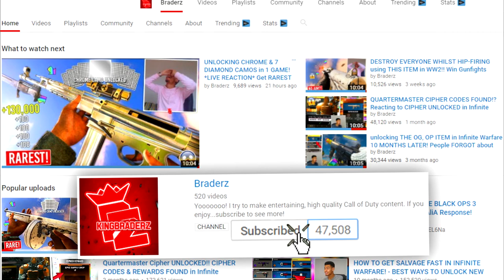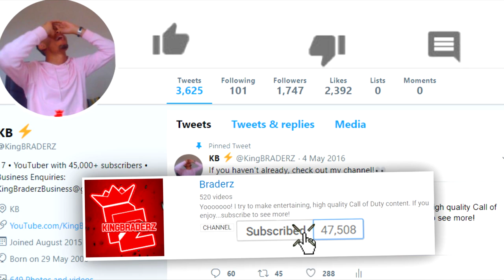SCARING NOOBS with NEW *WUKONG* LEGENDARY SKIN in Fortnite!! *WINS 100% GUARANTEED*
THE NEW *WUKONG* outfit in Fortnite: Battle Royale SCARES EVERYONE!!